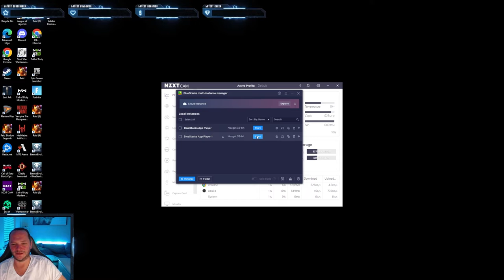Eternal Evolutions Masrani card pulls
Today we are working on getting Masrani to Immortal! Let's dive into some card summons, and see how far we get!